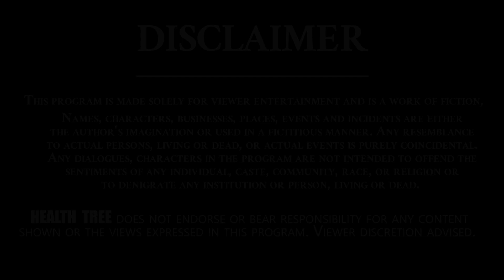Dr. Khader Vali Addressing About Future Farming life Sectors || Health Tree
Dr. Khadar Valli, is a native of Proddutur town, Kadapa district, Andhra Pradesh. He has been working relentlessly in reviving Siridhanya, also known as positive millets for nearly 20 years. After having completed a Masters in Science (with a specialization in Education) from the Regional Institute of Education, Mysuru, he went on to get his Ph.D. from the Indian Institute of Sciences, Bengaluru, for his work involving steroids. He married his classmate Usha. He pursued his postdoctoral research fellowship in environmental science from Beaverton, Oregon in the USA. His research involved deactivating deadly chemical substances such as Dioxin at a time when food was being rapidly commercialized.

After completing his postdoctoral research at Oregon, he worked as a food scientist in the central food technology research institute at Mysore. Later he worked in various sections of DuPont in Wilmington, Delaware in the USA for over 5 years. He felt that instead of working in a foreign country for a living, it would be meaningful to strive towards making a healthier society in his own country. Therefore, he returned to India from the US in 1997 and settled down in Mysore. He worked hard to revive five different types of millets that were fast disappearing. In the process of consuming each of these millets, he discovered that the healing properties present in them could cure even deadly diseases. Hence, he named these five millets Siridhanya. To cultivate them naturally, Dr. Khadar propounded a method called ‘Kadu Krishi’, also known as Jungle Farming.